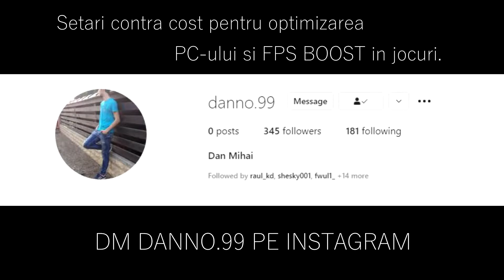fnatic Rising vs UNGENTIUM | ESEA S39 EU - CSGO Advanced - HiGHLiGHTS